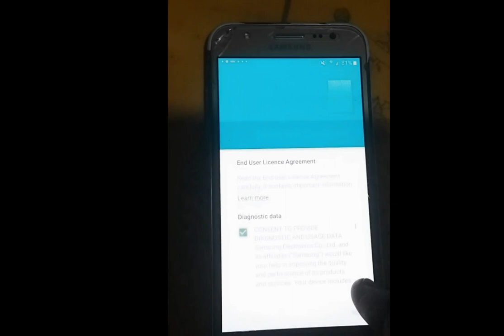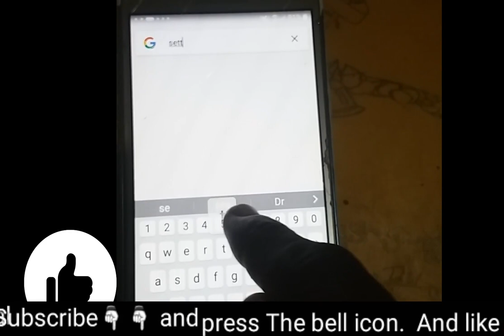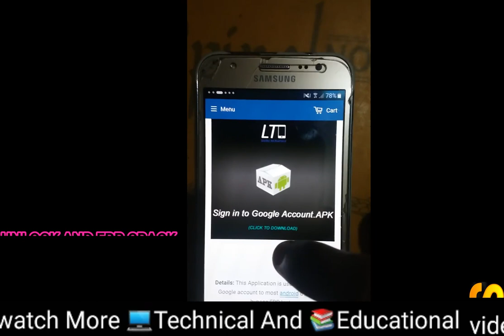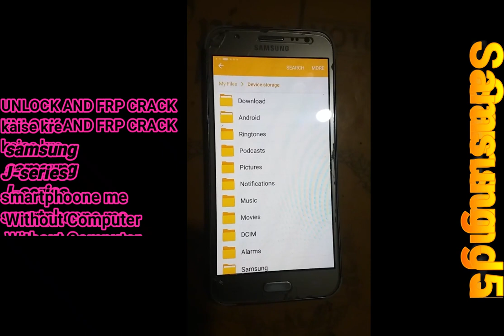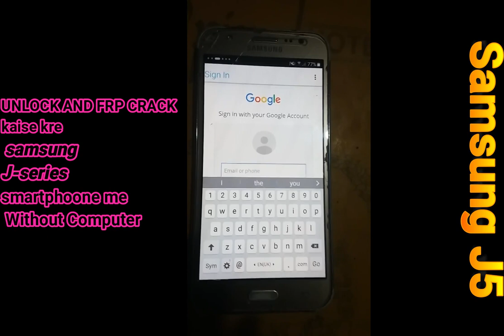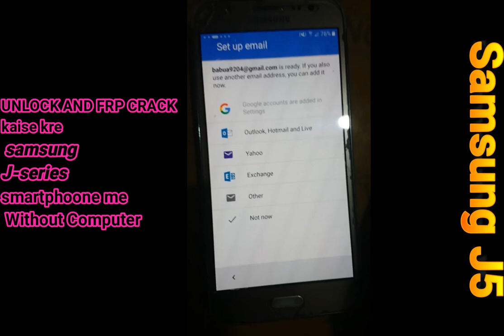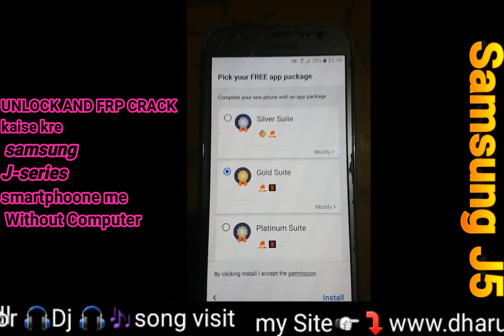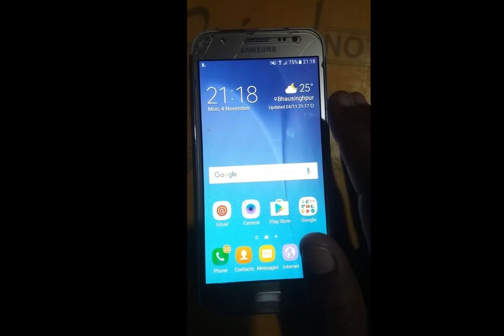How to by pass google account||any samsung j J-series||J7,J5,A5,A7,C7,C9,J2,J3,S8||lock kaise tode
frinds,,,,
aaj is video me hum samsung me lage lock ko kaise tode ya fir google ke account kokaise by pass kre bahut hi aasani se binakisi computer ke .wo bhi 5min ke ander ,,,,,
is trick se aap kisi bhi samsung ke phone lockcrack kr sakte hain.

Frp bypas,frp bspass on any samsung, kisi bhi mobile ka frp bypasss kese kare,
Dosto umeed hai aapko yeh video pasand aaaya hoga,aur aapka problem bhi khatm hoga share kare thank you .